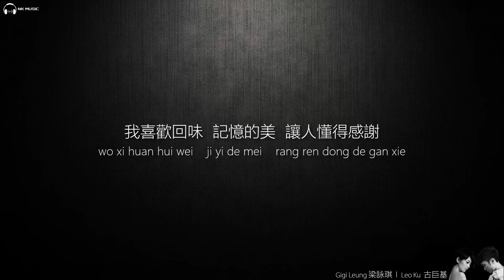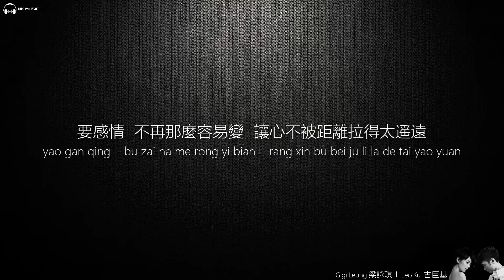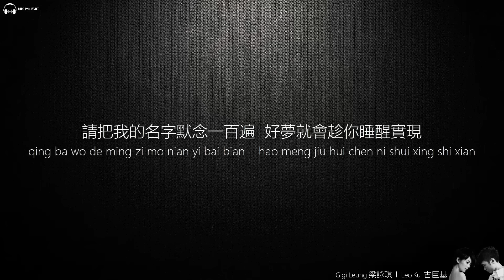Leo Ku 古巨基 / Gigi Leung 梁詠琪 - 許願【字幕歌詞】Chinese Pinyin Lyrics I 1999年古巨基《Leo Ku》，梁詠琪《新鮮》專輯。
《許願》是古巨基，梁永琪合唱的歌曲，由何啓弘填詞，凌偉文譜曲，王豫民編曲，收錄在1999年發行的《Leo Ku 同名專輯》以及梁詠琪《新鮮》專輯中。兩位歌手在唱這首歌是都還算是新人，但多年後這首歌已經成為了合唱經典歌曲。 這首歌也曾經獲得1999年勁歌金曲頒獎典禮「最受歡迎國語歌曲獎銅獎」。

《許願》
作詞：何啟弘
作曲：凌偉文
編曲：王豫民

(女)我喜歡回味 記憶的美
讓人懂得感謝
(男)你現在讓誰 聽你喜悅
陪你掉眼淚

嘿(女)嘿
(男)好久不見(女)AH.
(合)請你許個願
(男)要感情 不再那麼容易變
(合)讓心不被距離 拉得太遙遠

(男)我寄了張卡片(女)oh.
(合)地址是感覺 收件人叫永遠
像是你又遞來 一杯熱咖啡
生活有了你的 溫柔調味

(合)畫你的笑臉 寫祝福的留言
請把我的名字 默念一百遍
好夢就會趁你 睡醒實現

(男)我習慣感覺 記憶的美
能讓溫柔不滅
(女)你現在讓誰 吻你的臉
疼你的一切

嘿(男)嘿
(女)好久不見(男)Wo.
(合)請你許個願
(女)要感情不再那麼容易變

(女)我寄了張卡片(男)Oh.